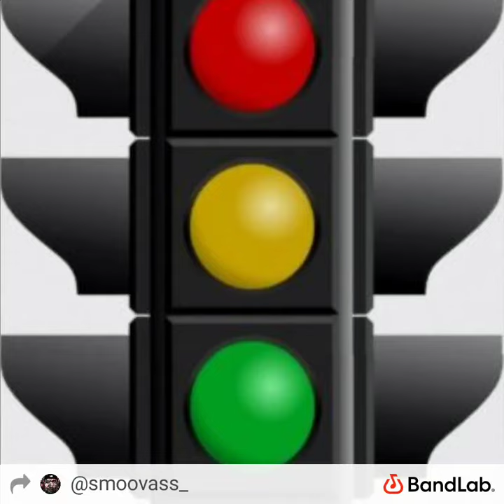RED YELLOW GREEN LIGHTS